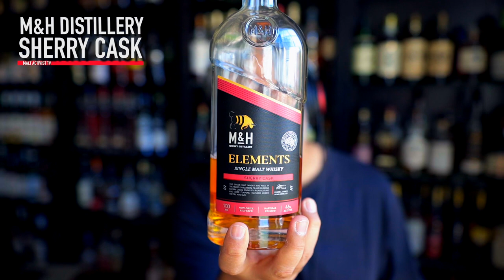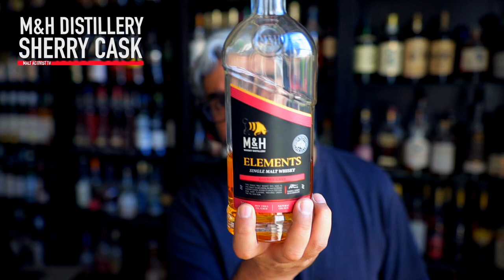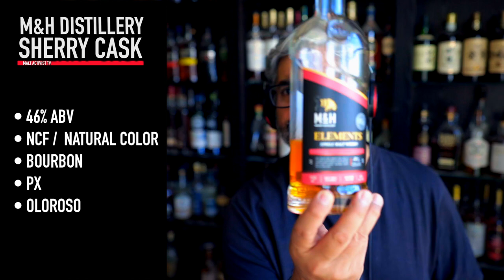M&H Elements Sherry Cask - Best Single Malt Whisky At The World Whiskies Awards 2023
Today we head to Israel to taste the whisky that won BEST SINGLE MALT WHISKY at the WORLD WHISKIES AWARDS 2023 - the M&H Elements Sherry Cask.

We decide if the hype is worth it.

TIME STAMPS
00:00 INTRO
01:46 INITIAL THOUGHTS
08:46 THE TASTING
13:13 FINAL THOUGHTS

WHISKEY SINGLE MALT SCOTCH WHISKY MACALLAN BOURBON IRISH RYE BLENDED TOP WHISKIES

"whiskey", "types of whiskey", "whiskey brands", "whiskey production", "whiskey history", "whiskey tasting notes", "whiskey recipes"